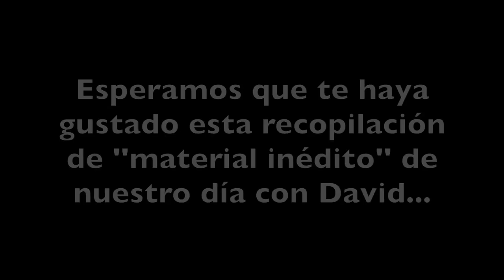BTS con David Bonora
Nuestro día con David Bonora en el estudio no solo sirvió para emitir nuestro Programa 11, sino también para grabar nuestro sedungo ''Candid Talk'', nuestro Vlog 6... Y este pequeño ''Behind The Scenes'' con todas las tomas INÉDITAS que no aparecieron en el Vlog correspondiente... Esperamos que las disfrutéis!

Os dejamos ahí abajo los enlaces a los vídeos que grabamos con David esa tarde: